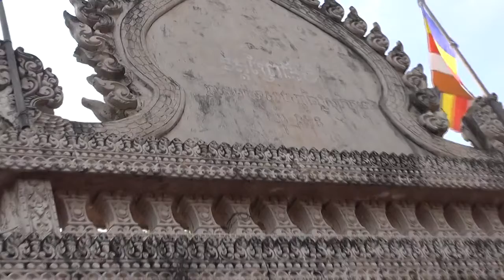I Love Cambodia Hot News II Facebook 17